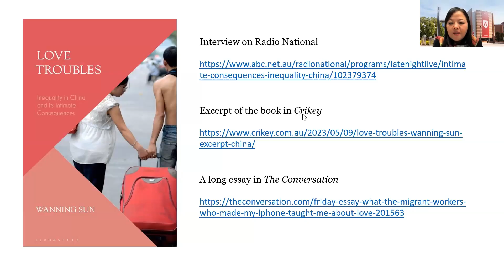IAC Culture Talks Inaugural Lecture Part 3: Q&A